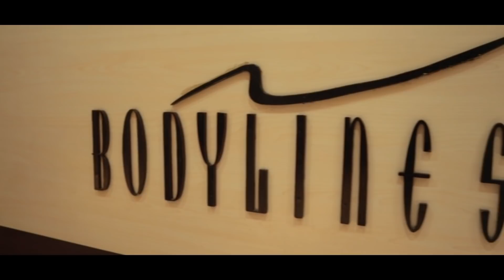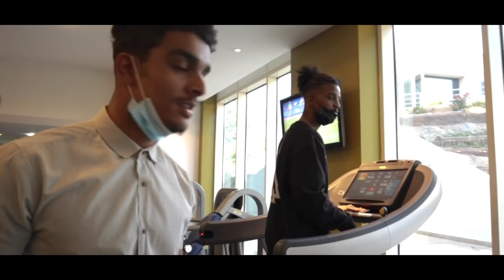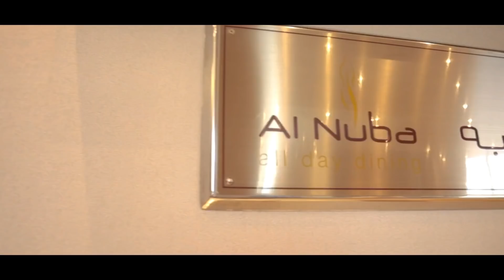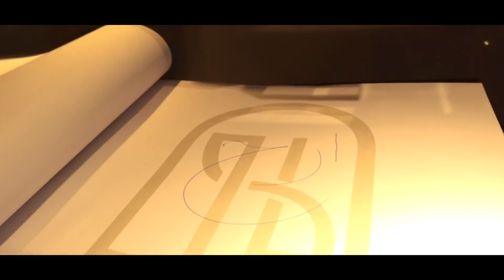ارح نوريكم الاماكن الفخمة في الخرطوم الجزء الاول |نسفنا البوفيه 😂😱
‏‎حابين نوجه شكر ل
فندق السلام الخرطوم على الإستضافة الجميلة جداً و حسن التعامل .
‏‎و شكر خاص للأستاذة /  هالة قسم التسويق حسابات فندق السلام الخرطوم على مواقع التواصل الاجتماعي :

‏Team :

‏Presenters:
‏- Omar

‏Videographer:
‏- Aymen

‏Creative Director
‏-Abdallah Osman

‏Intro By :
‏Ahmed